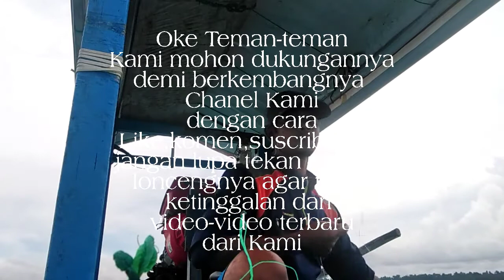Ini yang kuharapkan strike bertubi-tubi menggunakan tekhnik ini...!!!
video ini tentang kegiatan mancing dilaut menggunakan tekhnik sabiki,alhamdulillah bisa strike bertubi-tubi diwaktu tertentu.Teknik sabiki merupakan mancing dengan umpan berupa kain khusus atau bulu tertentu yang diikatkan pada sebuah pancing dan satu tali pancing berisi berapa pancing yang ikat atau rangkai bersusun dengan jarak tertentu